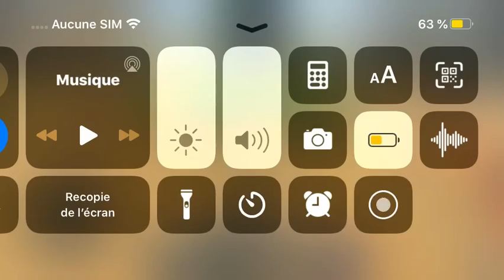Vidéo sur Word of Tank!😄😁 Game plaît